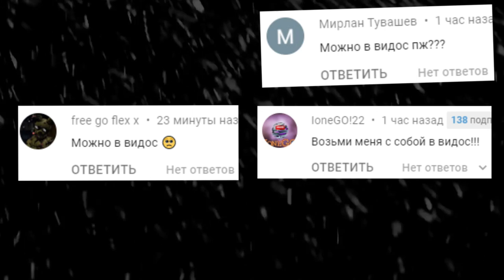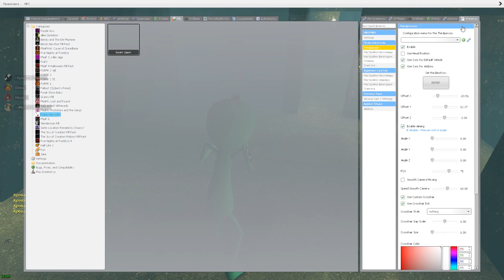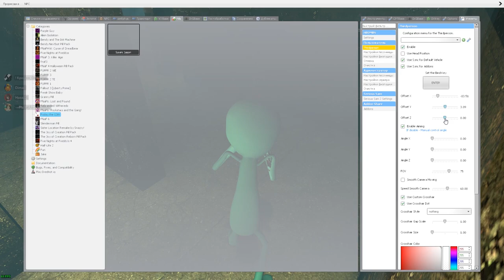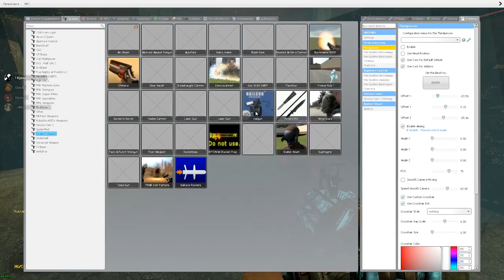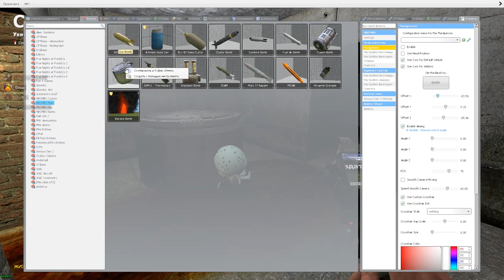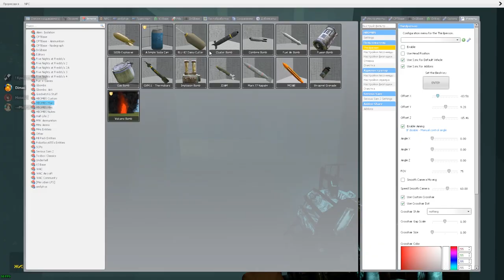ВЫЖИВАНИЕ В СТРАШНОМ ЛАБИРИНТЕ МАНЬЯК В ГАРРИС МОД ► Garry's Mod